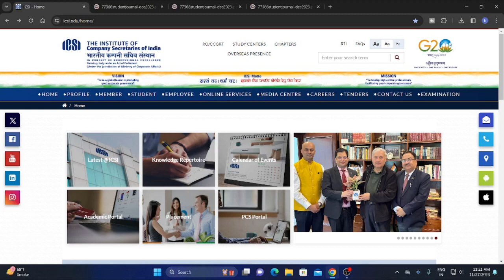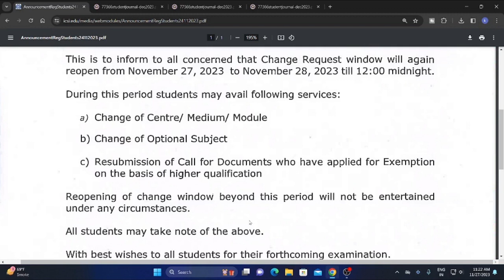ICSI IMPORTANT ANNOUNCEMENT FOR ALL CS STUDENTS FOR DECEMBER 2023 EXAM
PROCESS FOR CHANE IN MODULE FOR CS EXECUTIVE,PROCESS FOR CHANCE IN MEDIUM FOR CS EXECUTIVE,PROCESS FOR CHANGE INCENTER FOR CS EXECUTIVE,HOW TO APPLY FOR EXEMPTION,CHARTERED STUDIES,ICSI LIVE UPDATE,CSCARTINDIA,chartered studies,icsi live update,chartered education,cs executive,PRE EXAM TEST,ICSI ODOP,cs news,cs professional,mohit agarwal,icsi announcement,icsi big announcement for cs exam form december 2023 exam,how to order answer copy threw rti,ICAI NEWS